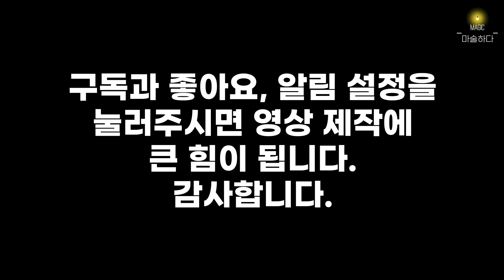[4K] 마술배우기-4장의 에이스를 찾아내는 방법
마술의 효과
마술사는 4장의 에이스를 보여주고, 카드덱 사이사이에 넣고 잘 섞습니다.
충분히 섞은 후, 마술사는 카드덱을 바닥에 두고, 손 감각만으로 1번째, 2번째 에이스를 연속으로 찾아냅니다.
3번째 에이스는 잠시 카드를 들어보더니, 정확하게 몇 번째에 있다고 말합니다.
카드를 한 장씩 세어보니, 정확히 그 위치에서 카드가 나타납니다.
마지막 에이스는 카드덱 사이에서 툭 튀어올라옵니다.

*제가 사용하는 도구 안내 입니다.
아래 링크를 통해서 구입하시면 영상 제작에 도움을 주실 수 있습니다.

*JL링커 활동을 통해 일정액의 수수료를 지급받을 수 있습니다
구입하시는 가격에는 변동이 없습니다.